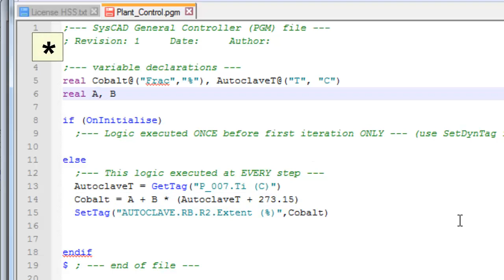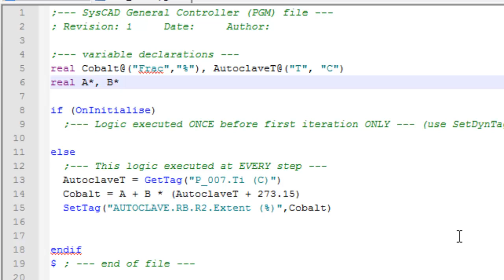SysCAD Tutorial - Section 8.3.2 Part 1 Add Input variables to a PGM file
This video shows you how to declare variables in a pgm file so that the user may enter the values from the General Controller Access Window.